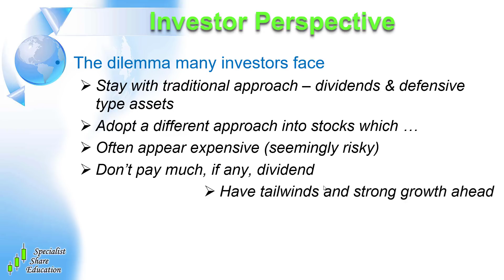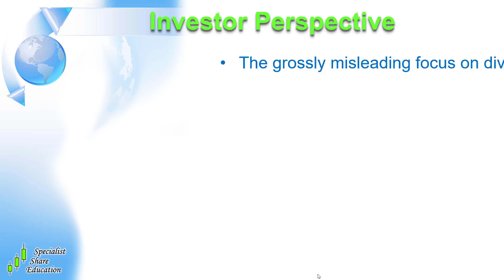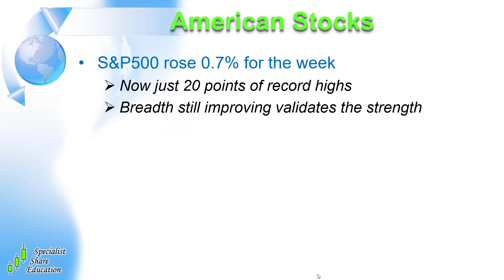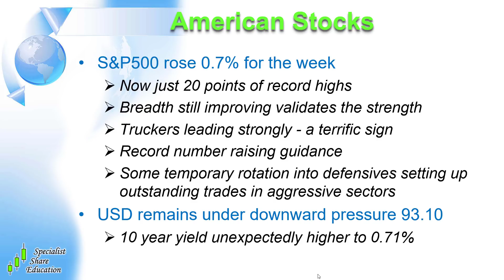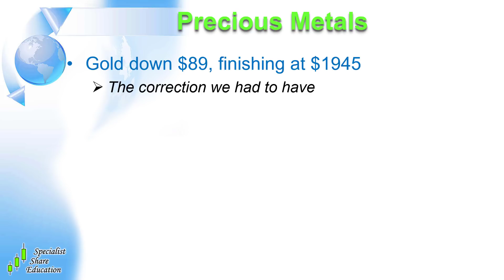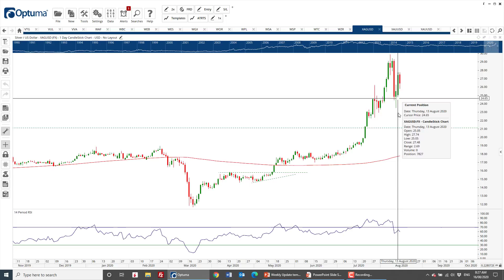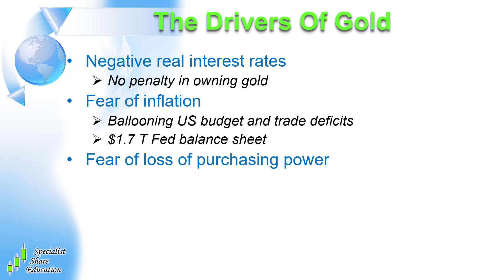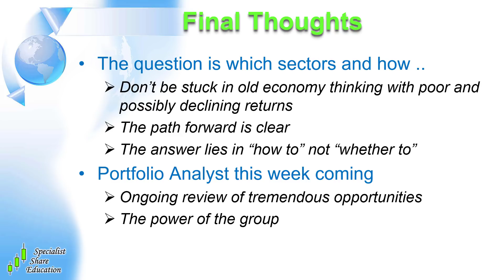The Investor’s Dilemma: Dividend Investing | Global & ASX Stock Update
- The dilemma investors face
- Why Dividend Investing is dangerous
- Having your cake and eating it too
- Correction in precious metals
- The US market rally looks sustainable

$1 MEMBERSHIP - for more in depth market commentary, sector analysis and education plus weekly stock recommendations, join our $1 Trial of Portfolio Analyst –

You’ll receive…
- The Investor's Dilemma

Creating the right environment for traders and investors to be successful is the cornerstone of what we do, and to our knowledge the level of support and guidance that Garry provides is unparalleled in the industry.

If you want someone you can talk to who is prepared to help you directly, come and talk to us.